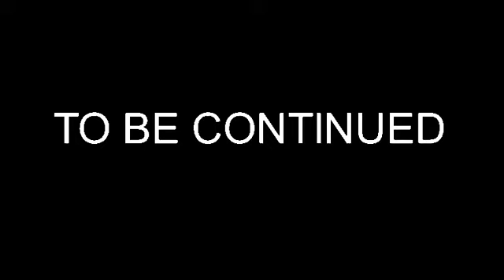Sonic and the metal cure (Episode 1: The metals are awakened)